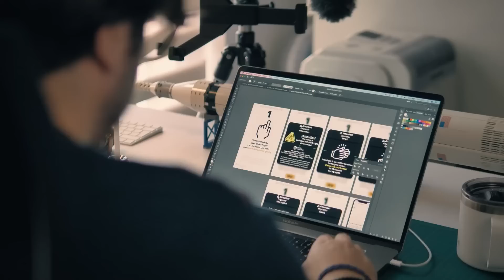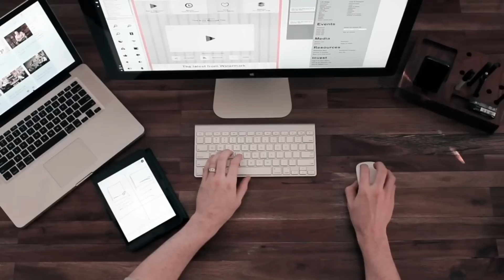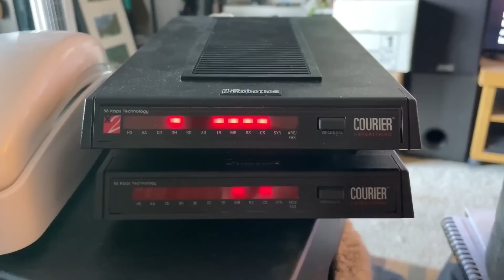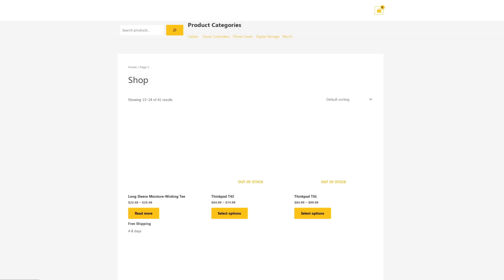Starlink Internet Comes to The Amazon Rainforest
In this video I discuss the potential consequences of Starlink coming to the Amazon Rainforest and the effects it might have on the people living there who used to lived completely offline lives for generations having access to high speed internet inside of their villages.

Monero
45F2bNHVcRzXVBsvZ5giyvKGAgm6LFhMsjUUVPTEtdgJJ5SNyxzSNUmFSBR5qCCWLpjiUjYMkmZoX9b3cChNjvxR7kvh436 Bitcoin
bc1qyj5p6hzqkautq4d3zgzwfllm7xv9wjeqkv857z

Ethereum
0x35B505EB5b717D11c28D163fb1412C3344c7684d

Litecoin
LQviuYVbvJs1jCSiEDwWAarycA4xsqJo7D

DOGE
D7MPGcUT4sXkGroGbs4QVQGyXqXd6QfmXF